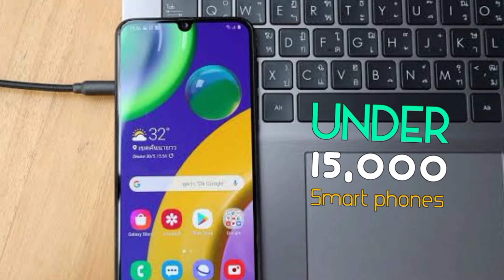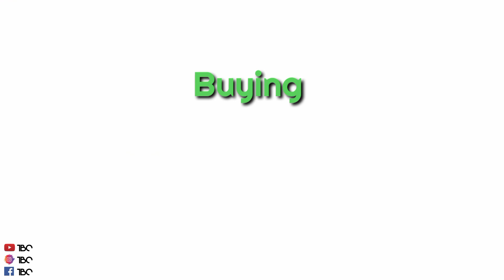Best smartphone Under 15000|65 w Fast charging/TBC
In this video, I’ll show your
UNDER 15000 Smart phones